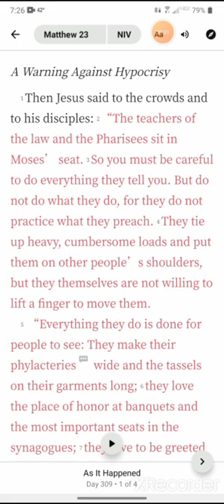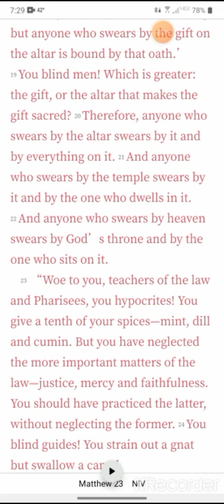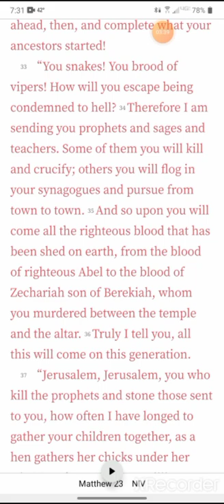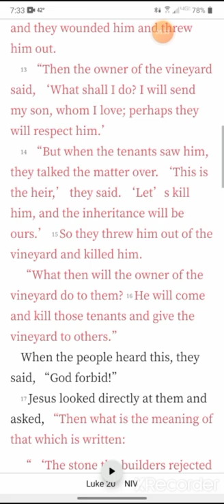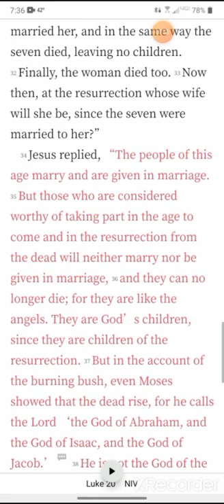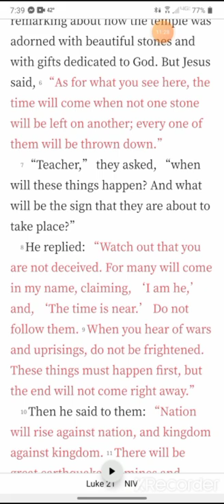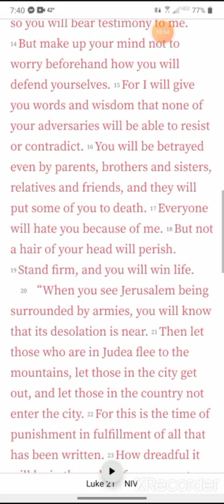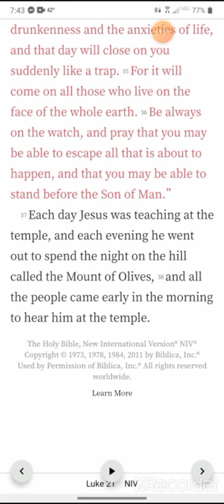Day 309: Matthew 23, Luke 20-21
Matthew 23, Luke 20-21